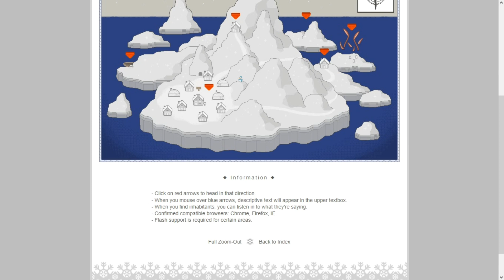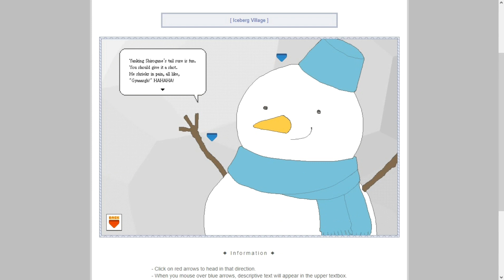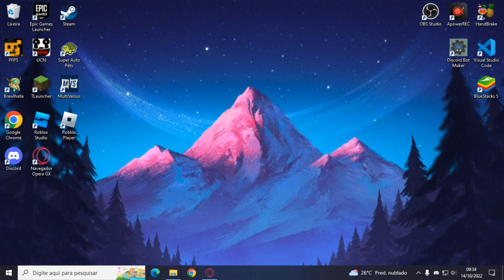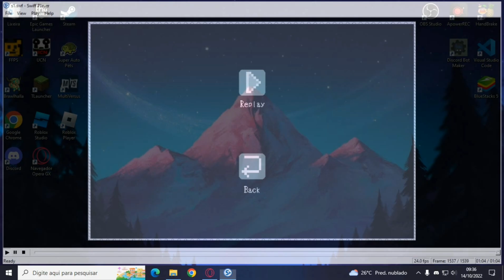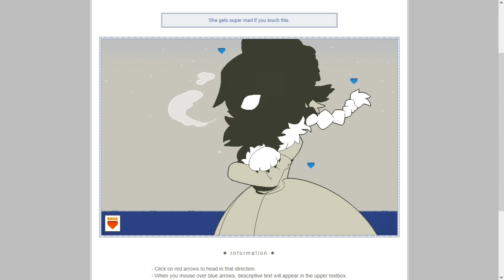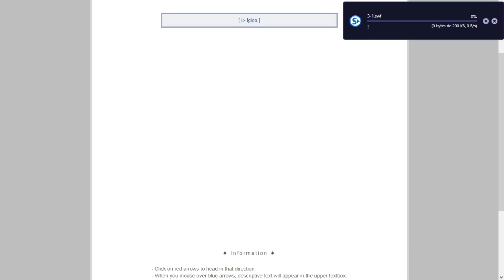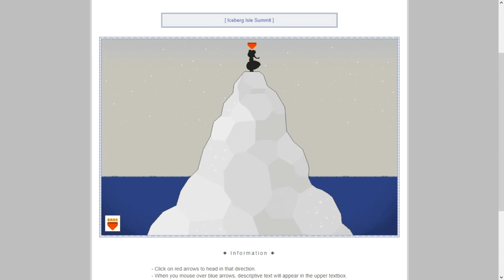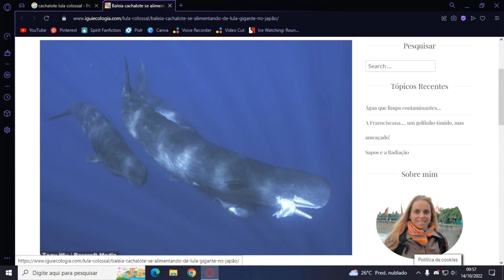joguei o Ice Scream original pra ver se tem mais coisa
e basicamente não tem muito mais que isso não, só que foi muito interessante ver as cutscenes, deu pra entender melhor o que o Shirogane sente e o que os habitantes da ilha Iceberg pensam dele.

tá certo que ele nunca vai vencer do Idate, mas será que conseguirá respeito de alguma outra forma?